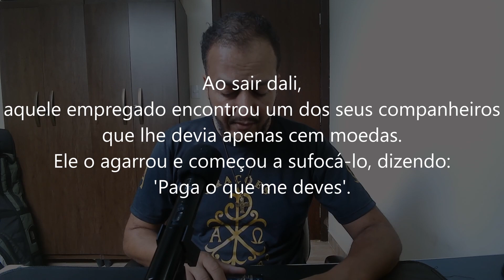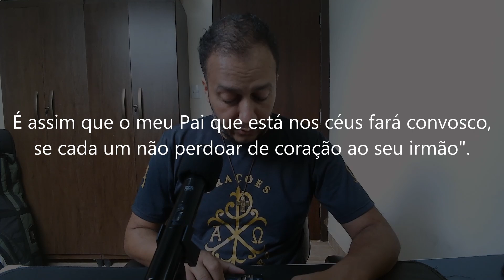EVANGELHO DO DIA 05/03/2024 - MATEUS 18,21-35 - TENHA COMPAIXÃO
Tenha compaixão. 3ª Semana da Quaresma | Terça-feira

Naquele tempo,
21
Pedro aproximou-se de Jesus e perguntou:
"Senhor, quantas vezes devo perdoar,
se meu irmão pecar contra mim? Até sete vezes?'
22
Jesus respondeu:
"Não te digo até sete vezes, mas até setenta vezes sete.
23
Porque o Reino dos Céus é como um rei
que resolveu acertar as contas com seus empregados.
24
Quando começou o acerto,
trouxeram-lhe um que lhe devia uma enorme fortuna.
25
Como o empregado não tivesse com que pagar,
o patrão mandou que fosse vendido como escravo,
junto com a mulher e os filhos e tudo o que possuía,
para que pagasse a dívida.
26
O empregado, porém, caiu aos pés do patrão,
e, prostrado, suplicava:
'Dá-me um prazo! e eu te pagarei tudo'.
27
Diante disso, o patrão teve compaixão,
soltou o empregado e perdoou-lhe a dívida.
28
Ao sair dali,
aquele empregado encontrou um dos seus companheiros
que lhe devia apenas cem moedas.
Ele o agarrou e começou a sufocá-lo, dizendo:
'Paga o que me deves'.
29
O companheiro, caindo aos seus pés, suplicava:
'Dá-me um prazo! e eu te pagarei'.
30
Mas o empregado não quis saber disso.
Saiu e mandou jogá-lo na prisão,
até que pagasse o que devia.
31
Vendo o que havia acontecido,
os outros empregados ficaram muito tristes,
procuraram o patrão e lhe contaram tudo.
32
Então o patrão mandou chamá-lo e lhe disse:
'Empregado perverso, eu te perdoei toda a tua dívida,
porque tu me suplicaste.
33
Não devias tu também, ter compaixão do teu companheiro,
como eu tive compaixão de ti?'
34
O patrão indignou-se
e mandou entregar aquele empregado aos torturadores,
até que pagasse toda a sua dívida.
35
É assim que o meu Pai que está nos céus fará convosco,
se cada um não perdoar de coração ao seu irmão".

Orações & Canções